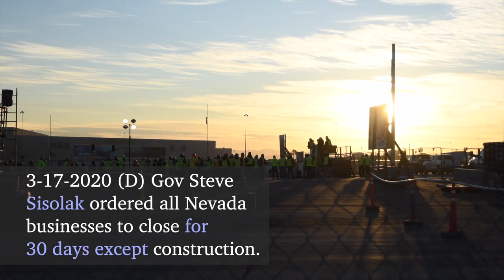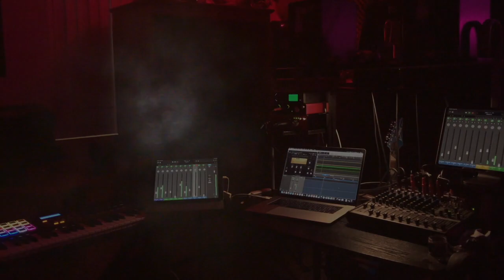128 DAYS: Allegiant Stadium Construction Update Las Vegas Raiders: Worker Tests POSITIVE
BREAKING! A worker has tested positive for the coronavirus at Allegiant Stadium in Las Vegas, the Home of the Las Vegas Raiders. The Governor has order all residents to avoid group gathers of 10 or more. The Allegiant Stadium is Las Vegas gathers 2000 workers each morning for a meeting. Throughout the day, construction workers are in very close contract. The symptoms do not show for up 2 weeks. That means the person who contracted the virus on Friday 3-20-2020 could have infected the entire crew before realizing he was sick.